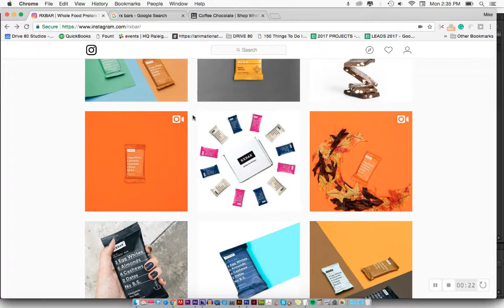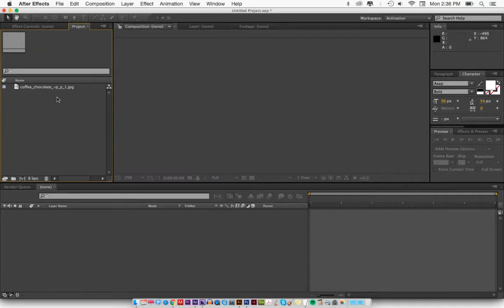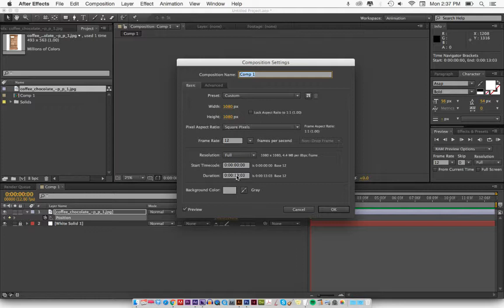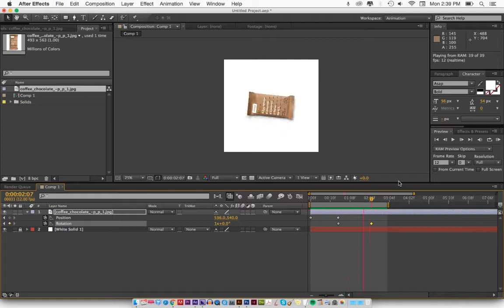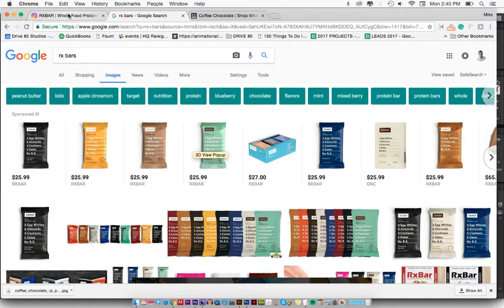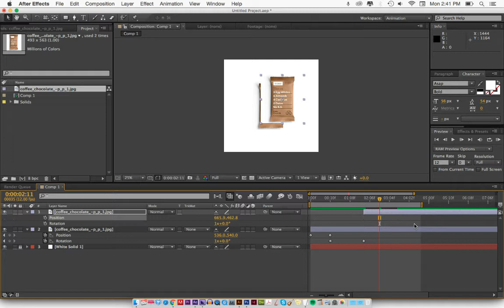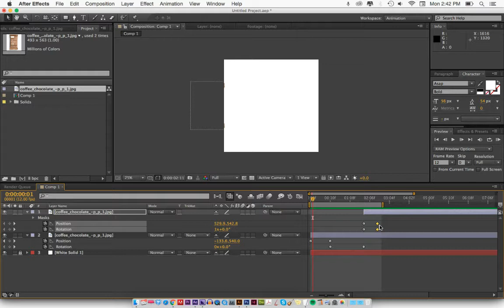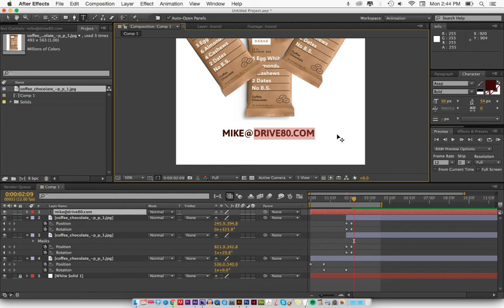How to Recreate RXBAR's Animations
This video breaks down how to recreate the animations on the RXBAR Instagram with After Effects.